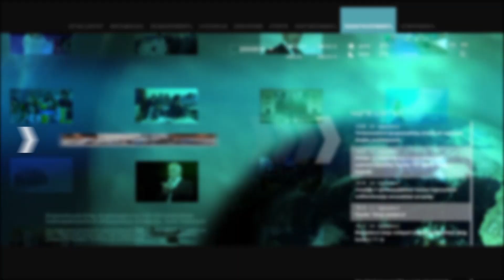Կարող է լինել հանրային համերաշխություն, դրա գլխավոր նախապայմանը հանրային կոմպրոմիսն է. Փաշոյան